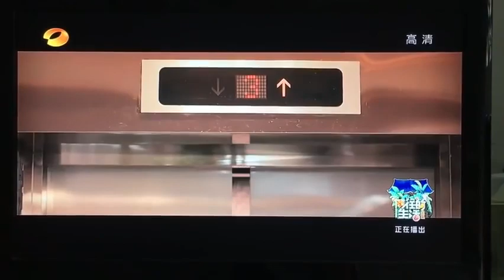Johnny Huang Jing Yu - Love Designer (TV teaser)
TV teaser for Chinese drama 'Love Designer', starring Johnny Huang Jing Yu and Dilireba (Dilraba Dilmurat).

Watch on the following:

Live at: Hunan Satellite TV

Web with Chinese subtitles at: Mango APP, Tencent APP, and YouKu APP

Web with English subtitles at: iQiyi APP, Mango APP, Viki APP, and WeTV APP (in Asia)